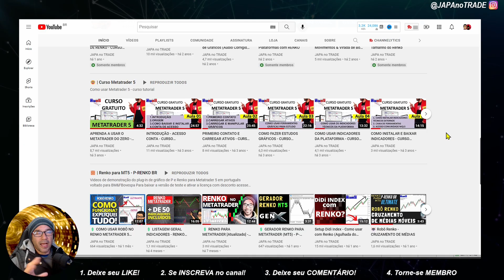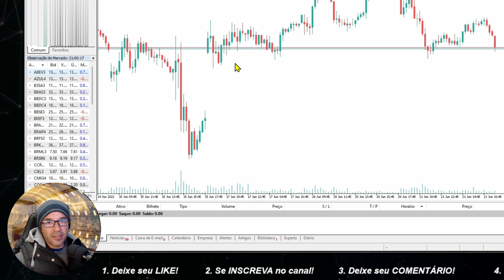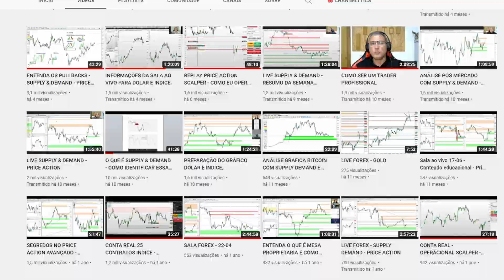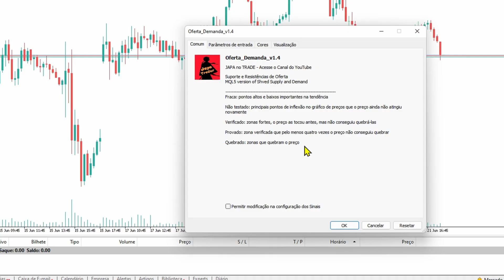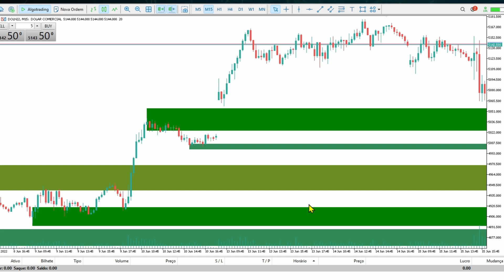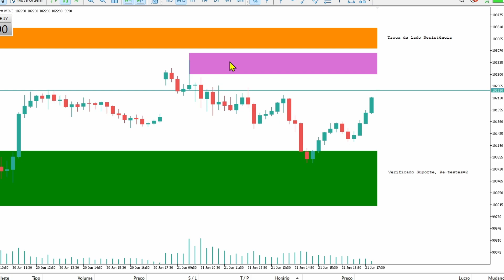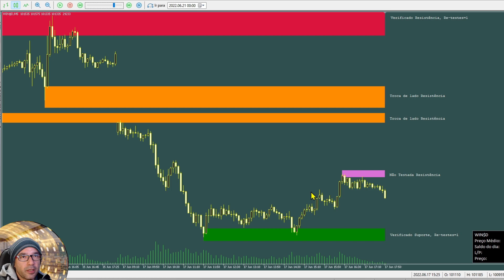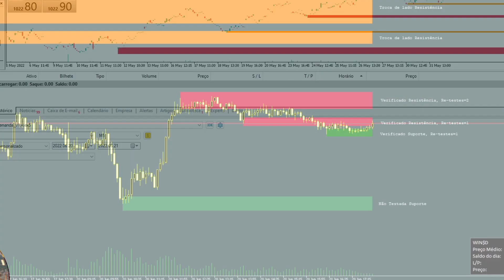INDICADOR SUPPLY E DEMAND TRADE INSTITUCIONAL - METATRADER 5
INDICADOR SUPPLY & DEMAND - As zonas de oferta e demanda são uma técnica de análise da estrutura do mercado para trading. Existem vários videos 'gringos' (EUA, Índia e outros países) e aqui no Brasil falando do tema.

Quer aprender a operar o SMC?
80 VÍDEOS, 3 PDFS GRATUITOS E MAIS DE 50 HORAS DE AULA

❓ Pergunta: Onde operar com MT4, MT5, Ctrader?